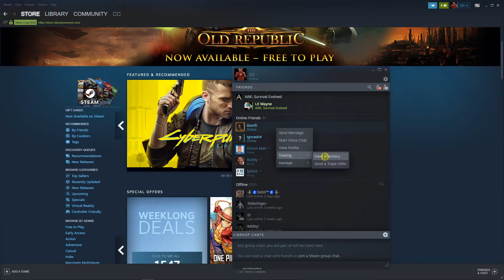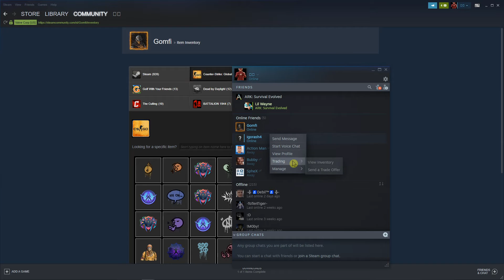How To View Friend Inventory In Steam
GET AMAZING FREE Tools For Your Youtube Channel To Get More Views:
Tubebuddy (For GROWTH on Youtube):

Placeit For Thumbnails Templates:
In this video you will learn How To View Friend Inventory In Steam